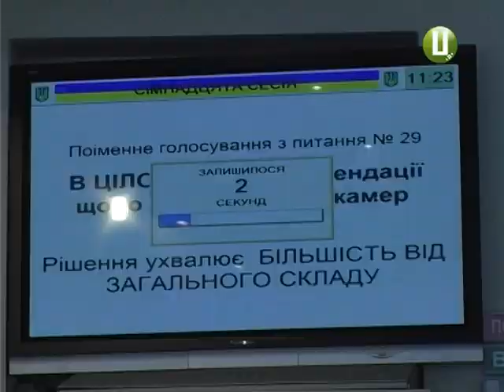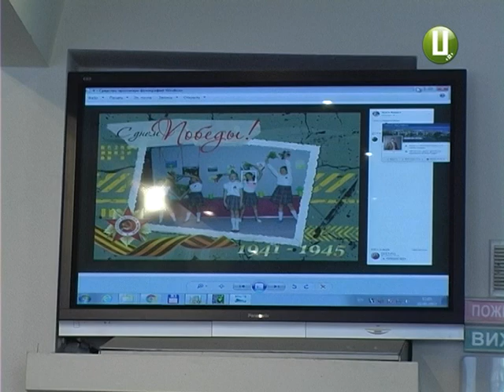«Фейсбук», продаж алкоголю, та ярмарки по новому Подробиці чергової сесії Хмельницької міськ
У Хмельницькому бійцям-добровольцям надали статусу учасників АТО. За таке рішення проголосували на черговій сесії міськради. А ще обранці підтримали нові правила проведення ярмарків, передання в безоплатне користування нежитлових приміщень благодійним фондам та встановлення камер відеоспостереження  у торговельних закладах, які продають алкоголь